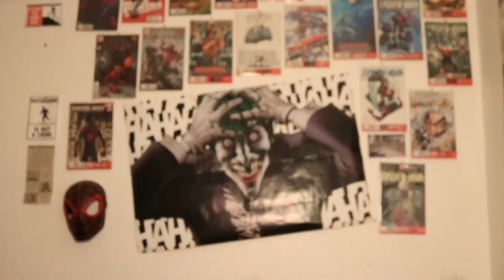I'M TAKING A BREAK FROM YOUTUBE!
IM TAKING A BREAK FROM YOUTUBE! There are so many new things coming! I'll be back soon so don't worry! I couldn't have made it this far without all of you guys 2016 so get ready for an insane 2017!!!